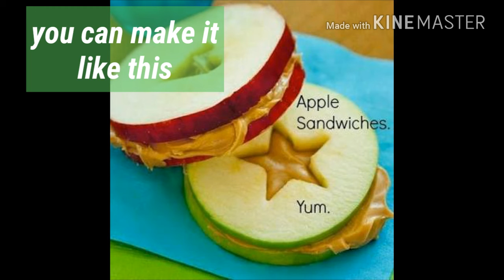1 MIN Healthy & Easy apple sandwich - for morning quick combo-Real wealth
Hello everyone !
here is quick combo for breakfast

INSATGRAM

GOOGEL+

REAL WEALTH WISH YOU HEALTH ,WEALTH AND HAPPINESS
( REAL WEALTH 2)